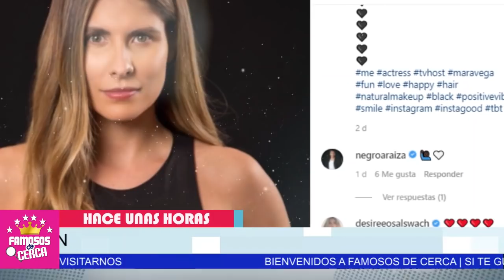😱 NO VAS A CREER.... Quien Es LA NUEVA NOVIA de Raul Araiza ⛔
Para nada nos imaginabamos esto de Raul Araiza

 BIENVENIDOS!!!
suelta la sopa
televisa
exclusivas
venga la alegria
tv azteca
polemica
chismes
Entertainment
farandula mexico

Cuando murio Raúl Araiza?
¿Que tiene Raúl Araiza?
¿Cuántos años lleva Raúl Araiza en hoy?
¿Quién es papá de Raúl Araiza?